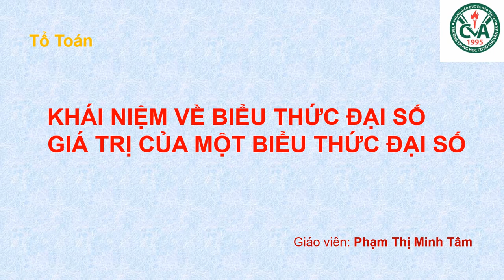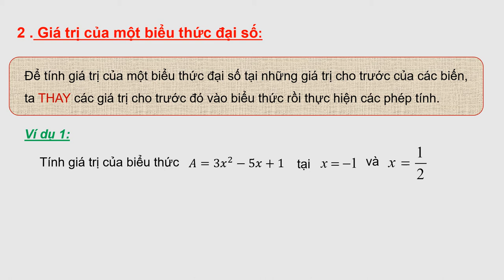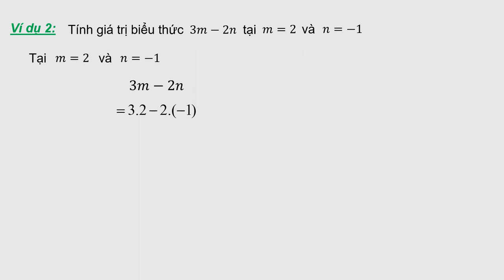TOÁN 7 (13.4 - 18.4) - Đại số 7 : Biểu thức đại số